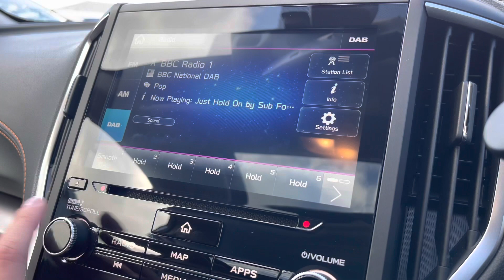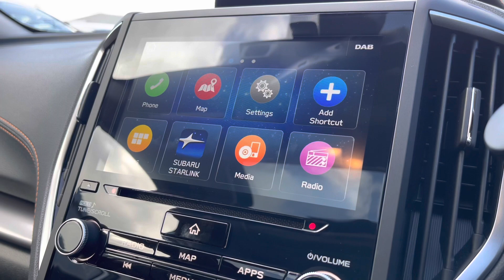Subaru XV 2.0 e-Boxer SE Premium Lineartronic 4WD Euro 6 (s/s) 5dr I Crewe SEAT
This used Subaru XV 2.0 e-Boxer SE Premium Lineartronic 4WD Euro 6 has just arrived in stock at Crewe SEAT.

Vehicle Information
Registration: DF21TSO
Age: 2021 (21)
Mileage: 6,106 miles
Fuel: Petrol Hybrid
Transmission: Automatic

Here we are delighted to offer you this outstanding used Subaru XV 2.0 e-Boxer SE Premium Lineartronic 4WD Euro 6 (s/s) 5dr. This is a fabulous vehicle and in great condition. This vehicle has been very well looked after by its previous owner, and is finished in silver metallic paint.